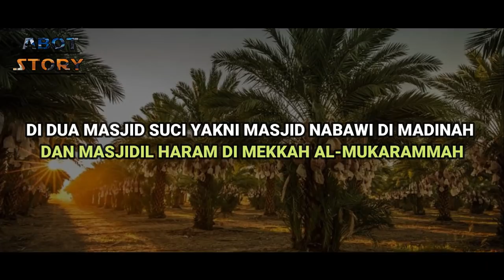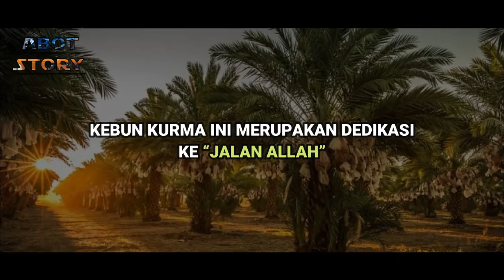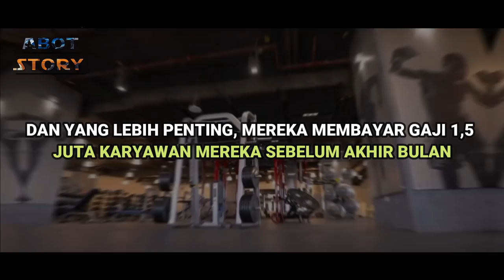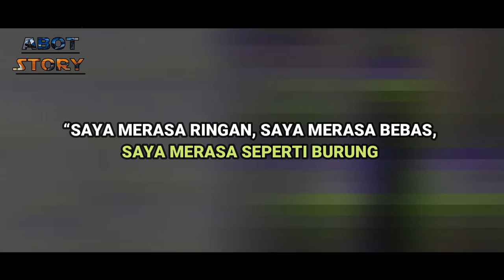Orang Terkaya di Arab Saudi Yang Paling Dermawan. Sulaiman al rajhi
Saya merasa ringan, saya merasa bebas, saya merasa seperti burung dan ketika Allah Swt memanggil saya, saya akan menjawab panggilan-Nya tanpa terikat kepada sesuatu apapun.
sulaiman Al rajhi

kisah isnpratif
tafakkur fiddin
abot story
kisah